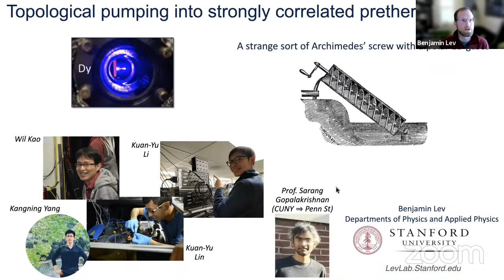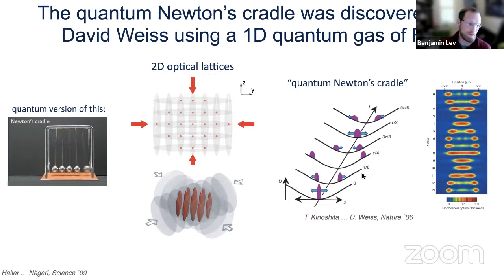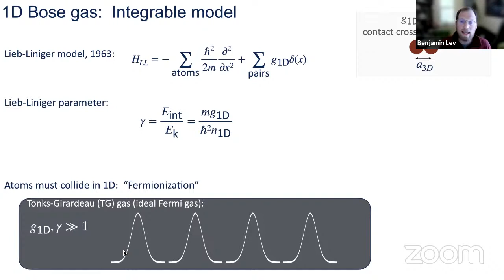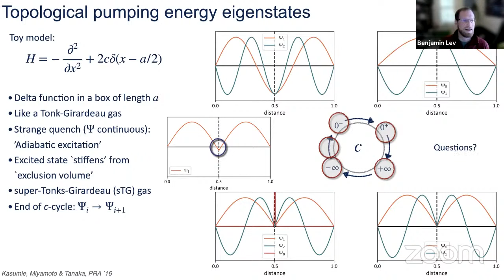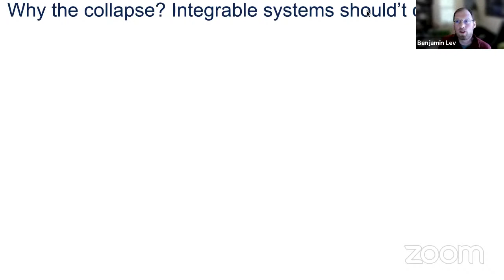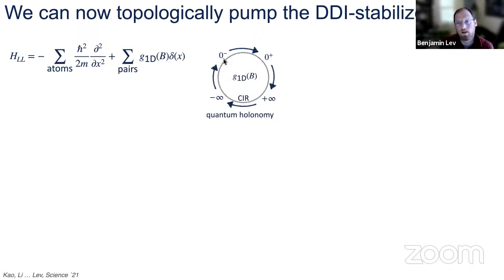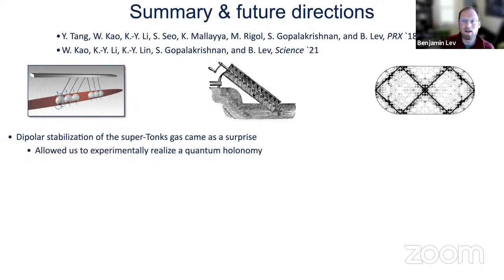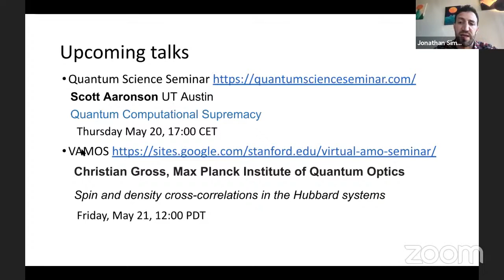Virtual AMO Seminar: Ben Lev (Stanford University)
Talk title: Topological pumping of a 1D dipolar gas into strongly correlated prethermal states